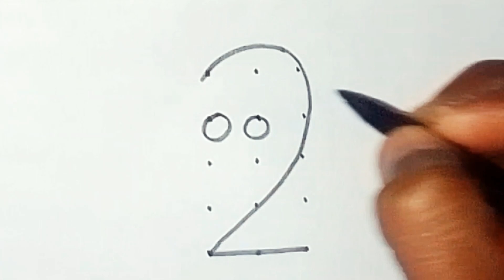Mahatma Gandhi Drawing easy with dots | how to draw gandhi | how to draw mahatma gandhi ji drawing..